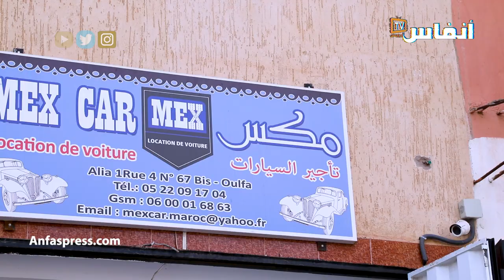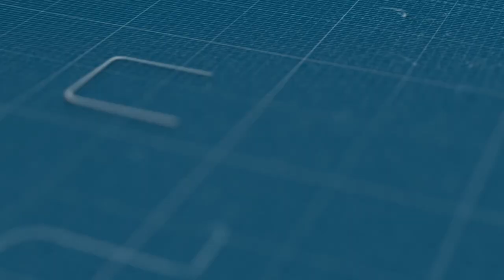الرزرازي: قطاع كراء السيارات يعيش في غرفة الإنعاش بسبب كورونا.. وهذه مطالبنا